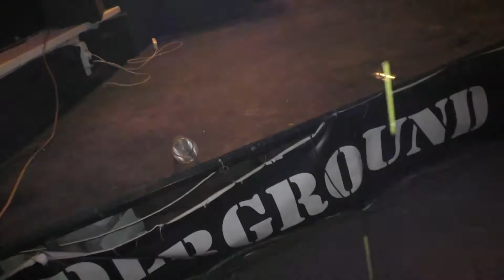HB13-HAPPY HALLOWEEN 2016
ALCO-THRASH STUDIO presents:
Never miss events in the HellBlock 13. Otherwise, a wonderful mood and unforgettable impression can pass by your short life !!
Welcome Maniacs In HELLBLOCK 13 !!
HAPPY HALLOWEEN 2016
29.10.16.
Russia, Velikie Luki / The Party
Soundtrack: